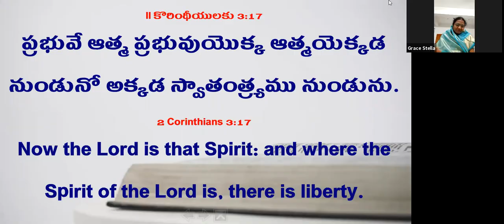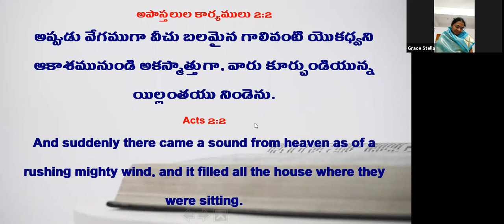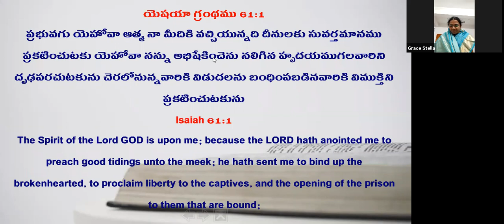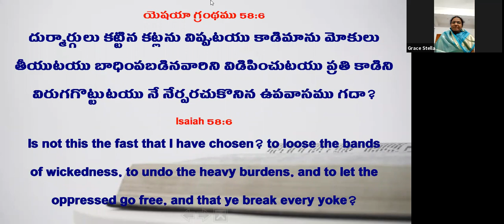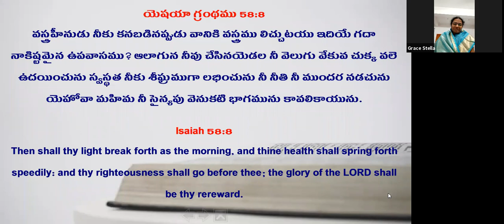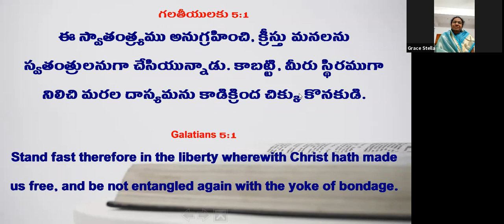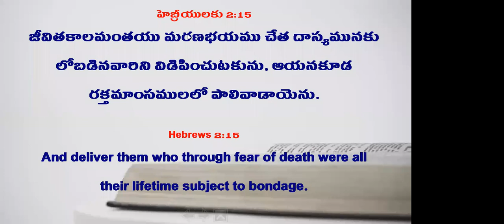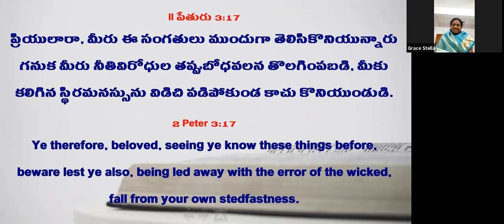Wise Women Fellowship II 29 October 2021